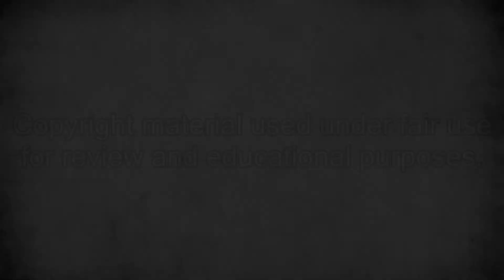LA LA LAND Piano Medley Cover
Piano medley of the following songs by Justin Hurwitz from Damien Chazelle's "La La Land":

- Mia & Sebastian's Theme 00:05
- Another Day of Sun 00:56
- Someone in the Crowd 01: 12
- City of Stars 01:51
- Mia & Sebastian's Theme Reprise 02:58

This is the first time I have ever recorded me playing the keyboard. I used both my video camera and my cellphone to record in order to get two different POVs of the keyboard. Hopefully the quality of both the playing and editing will improve in the future.